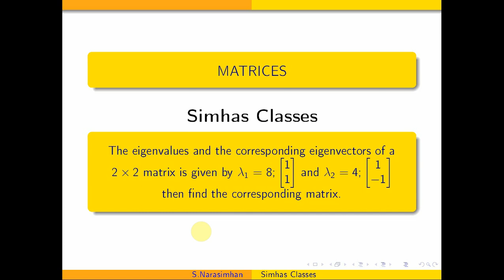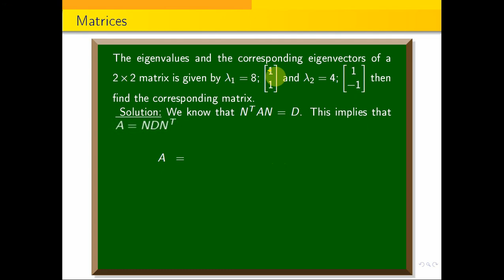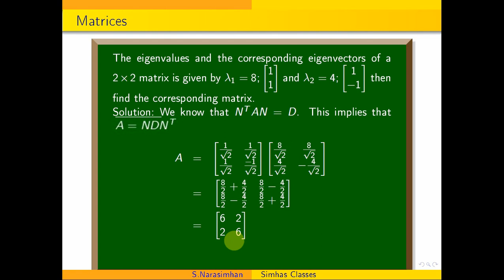MA3151 Part A Nov_Dec_22 Q.No.1